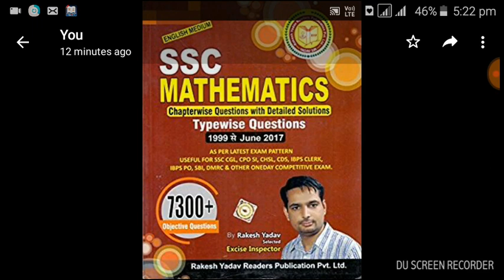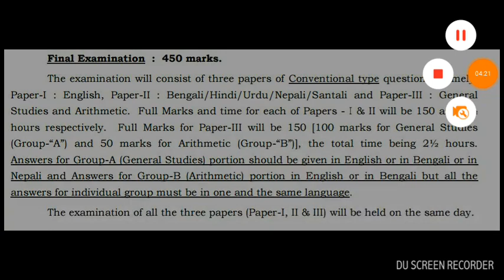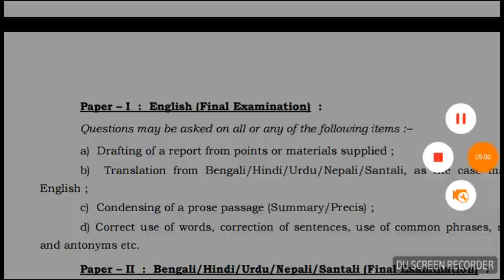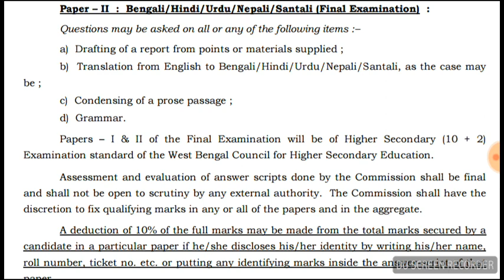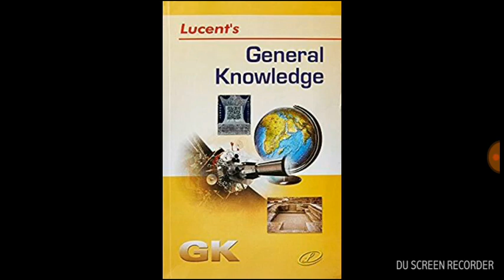Best Book List For PSC Miscellaneous..How To Prepare For PSC Miscellaneous